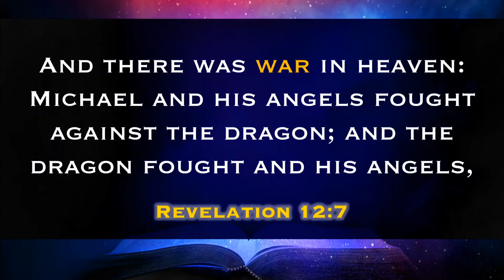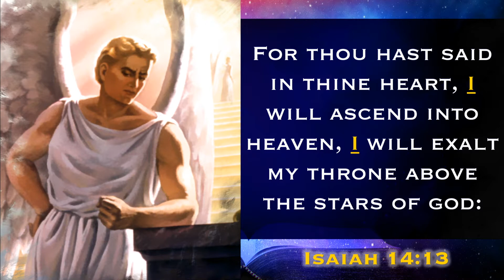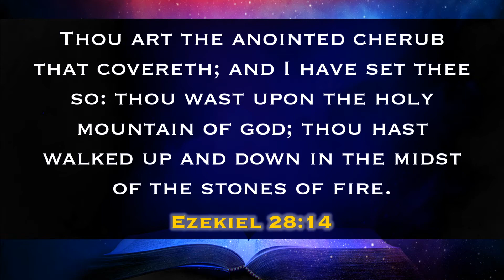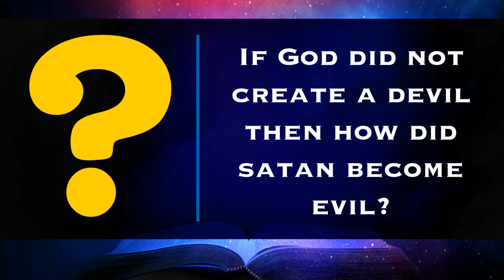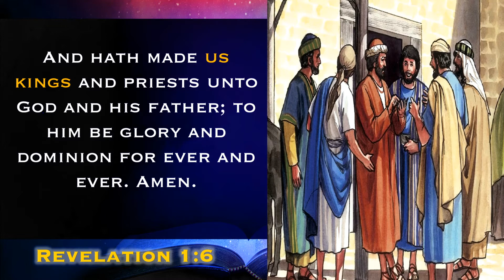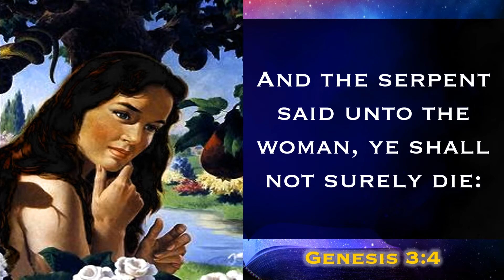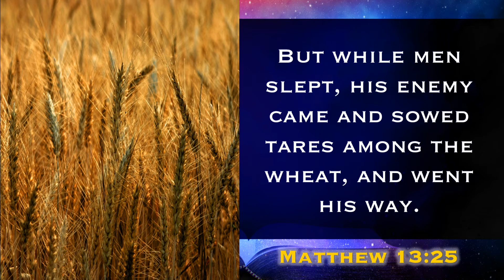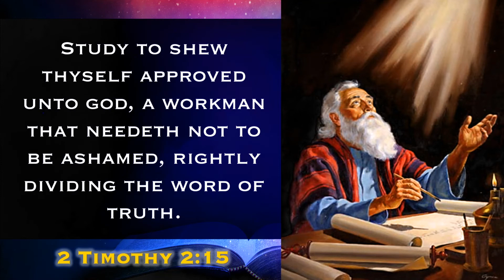The Chronicles of Prophecy Part 1 | The Inception of Deception